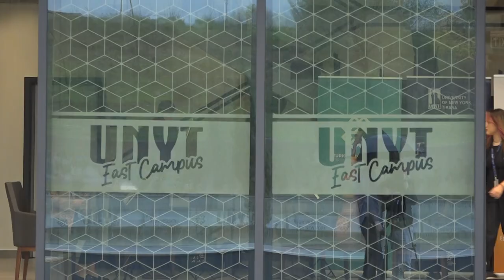UNYT East Campus | Opening Ceremony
University of New York Tirana - Educating Tomorrow's Leaders!